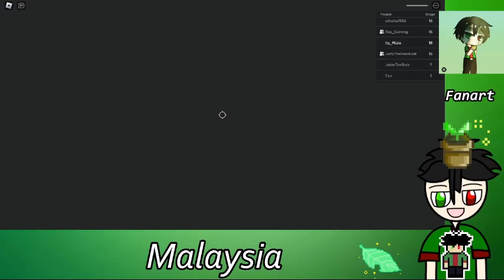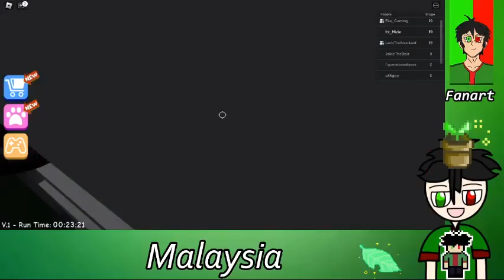Itz Mizie Main Game Roblox Escape Siren Cop Dan Escape Miss Ani-Tron | Roblox Malaysia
Assalamualaikum, Halu Semua LeafArmy, Apa Khabar, Nama Saya Itz Mizie, Hari Ini Saya Akan Main Game Roblox Yang Bertajuk Escape Siren Cop Dan Escape Miss Ani-Tron.

Kalau Kamu Suka Dengan Video Ini, Kamu Boleh Like Video Ini.

Main Game Dengan: @Farcle_2008